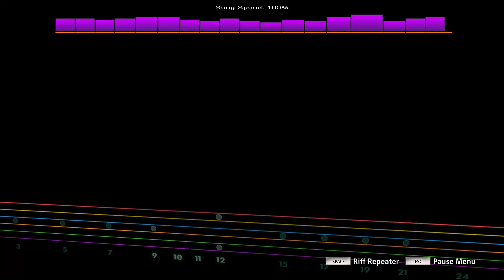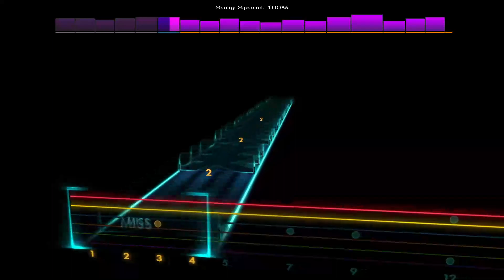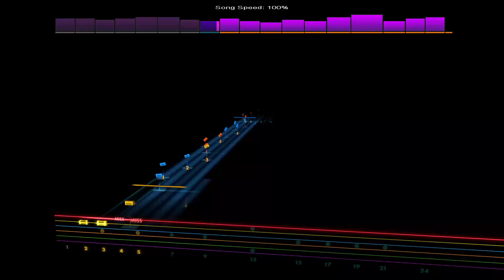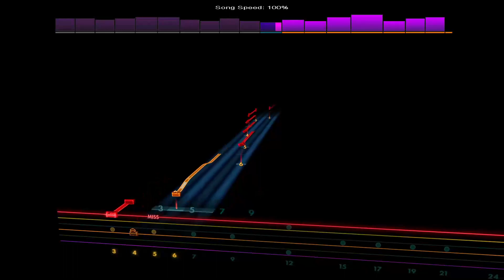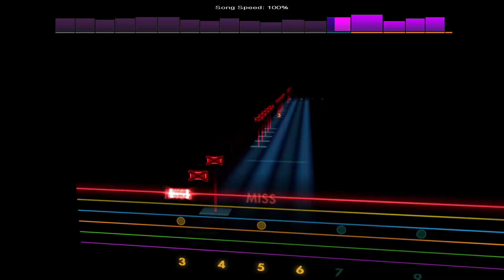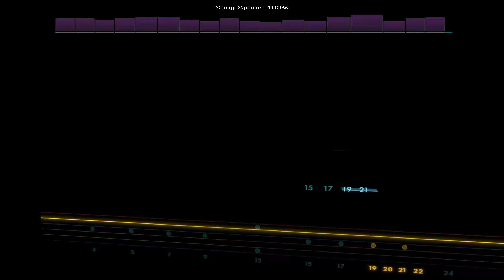Berzerker - After The Burial [Lead - Eb Standard]